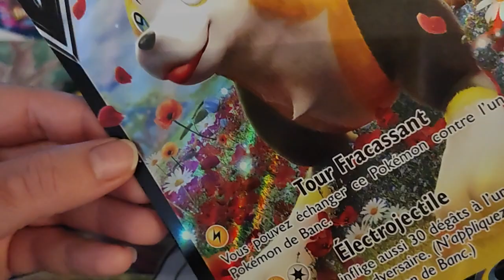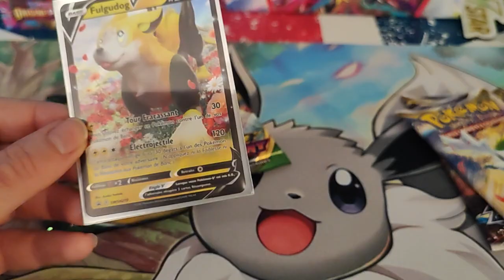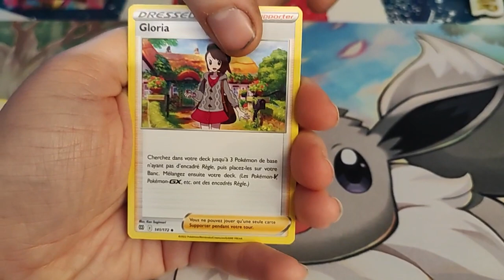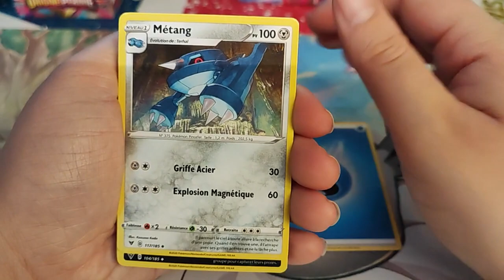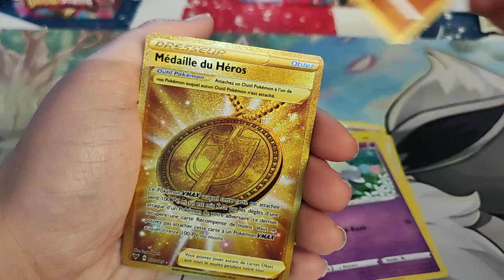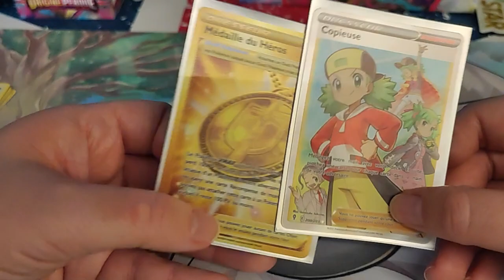Ouverture coffre Pokémon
Holà il est l'heure tant attendue .  Ouverture  coffre Pokémon.
Mon compte:

bebeclochette10

Clochette Arizona

Livraddict :
bebe clochette

ma wishliste:

Vinted :
clochette6715